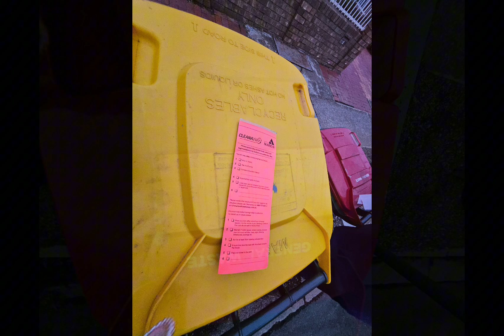Marion Recycling with legend driver Cameron + funny fail